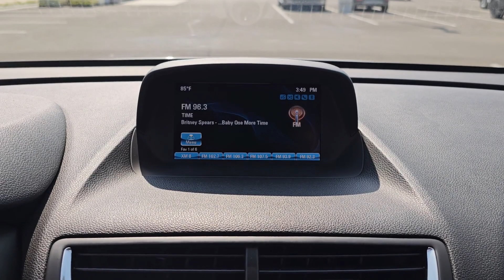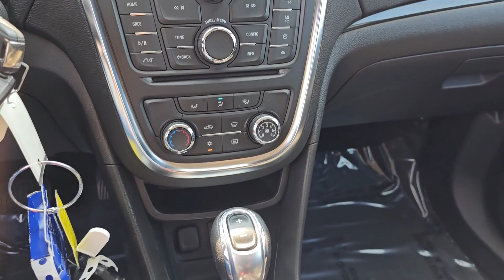2016 Buick Encore Gurnee, Libertyville, Northbrook, Kenosha, Waukegan P00004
Quicksilver Metallic [LISTING TYPE] 2016 Buick Encore Base available in Gurnee, Illinois at Woody Buick GMC of Gurnee. Servicing the Gurnee, Libertyville, Northbrook, Kenosha, Waukegan, IL area.

ECOTEC 1.4L I4 SMPI DOHC Turbocharged VVT. Quicksilver Metallic 2016 Buick Encore FWD 6-Speed Automatic Electronic with Overdrive ECOTEC 1.4L I4 SMPI DOHC Turbocharged VVTbrbrRecent Arrival! Odometer is 17715 miles below market average! 28/34 City/Highway MPGbrbrAwards:br  * 2016 IIHS Top Safety Pick   * 2016 IIHS Top Safety Pick with optional front crash prevention   * 2016 KBB.com 10 Best Used Subcompact SUVs Under $15000   * 2016 KBB.com 5-Year Cost to Own Awards   * 2016 KBB.com Brand Image AwardsbrbrbrReviews:br  * Quiet interior; top crash scores; good fuel economy; long list of tech and safety features. Source: Edmunds